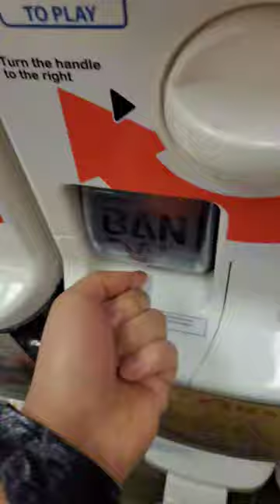Getting a SandLand gashapon ASMR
Just a little fun ASMR video of me getting a SandLand Gashapon